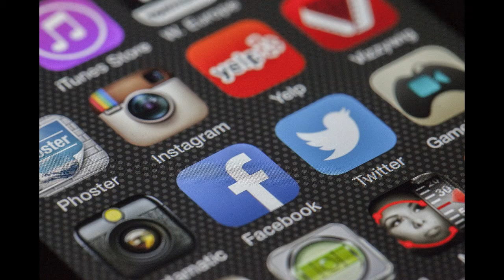2 Easter Horror Stories